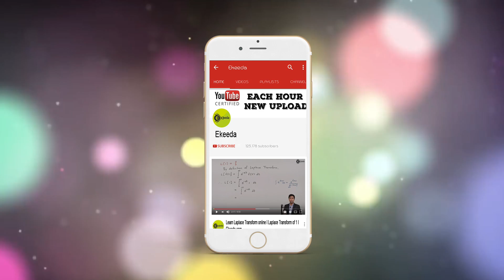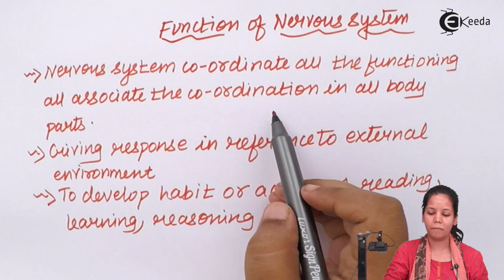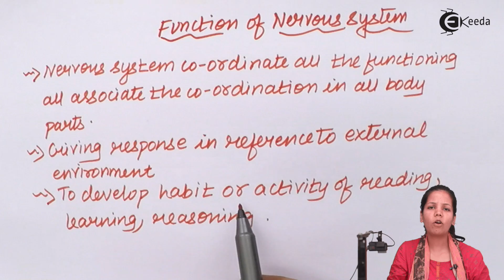Function of Nervous System - Control & Co-Ordination - Biology Class 12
Function of Nervous System Video Lecture of Control & Co-ordination Chapter from Biology Class 12 Subject for HSC, CBSE & NEET.

Happy Learning : )